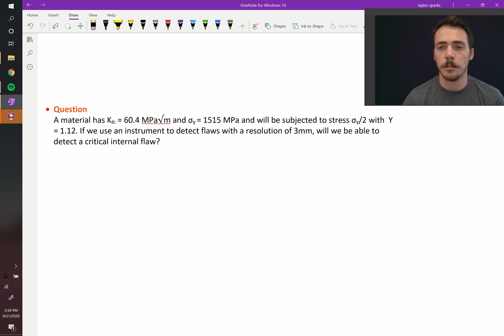Worked example of using Griffith fracture equation with internal flaw size detection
A common way to use Griffith fracture theory is to calculate whether a flaw will be detected prior to failure. If the flaw is internal we need to use a non-destructive technique such as X-ray imaging, ultrasound imaging, or micro-CT to observe the flaw. If these instruments have a minimum resolution size we can use Griffith fracture equation to calculate whether we will observe this flaw prior to fracture by calculating the max critical flaw size and comparing to the resolution of observable flaw size.